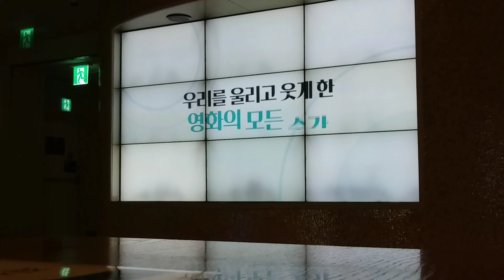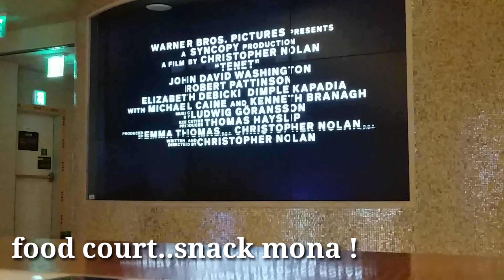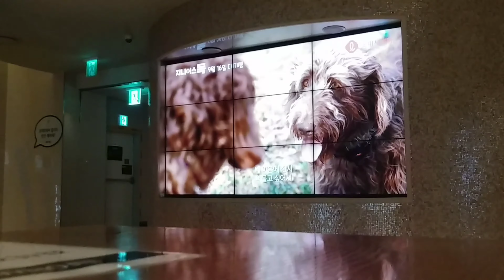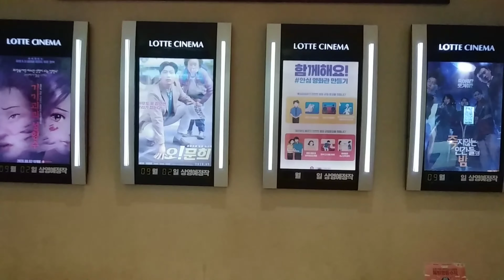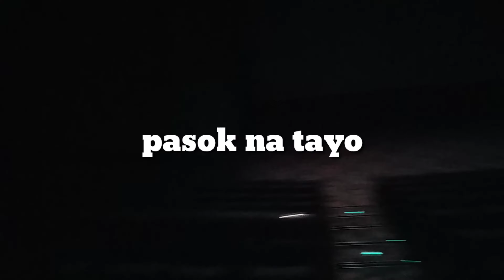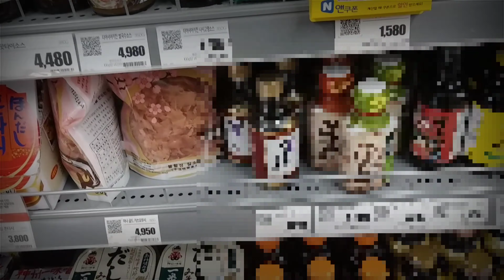Ang Aming Paghihiwalay !Totoo kaya? + Grocery Time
Sorry it's a late upload! Took this last summer.